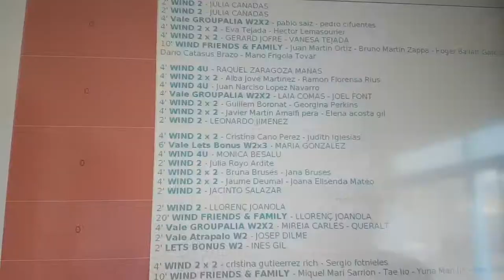Arok, volamos? - Windoor Empuriabrava - GiGee, Arok, Bobila, Donver, Jose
Para el cumpleaños del señor Arok, Donver y Jose le regalaron un vuelo en el túnel del viento de Windoor empuriabrava así que fuimos a ver como volaba~~